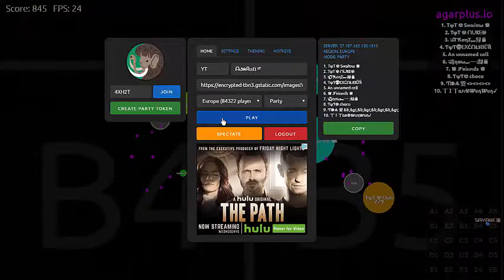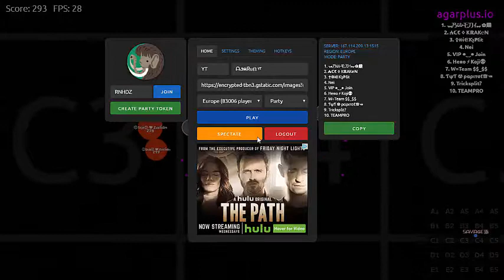Wins & Fails // Part 2 // Agar.io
15 Likes = Part 3!